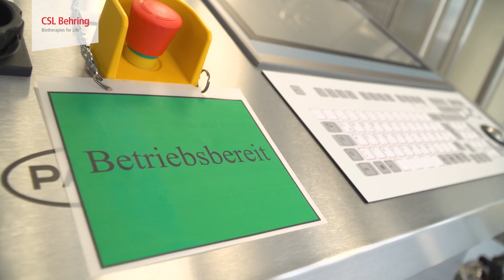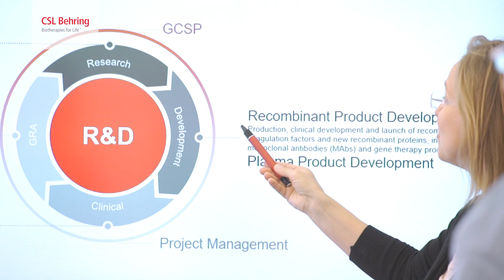Forschung & Entwicklung | CSL Behring Marburg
Dem Wohl unserer Patienten verpflichtet – dafür stehen wir bei CSL Behring Marburg. Im Bereich Forschung und Entwicklung arbeiten hier über 400 Mitarbeiter. Hier erzählen sie, was sie motiviert und antreibt. Tag für Tag und immer mit einem Lächeln auf den Lippen.

Rechtliche Hinweise:
Die hier in den Videos zur Verfügung gestellten Inhalte wurden sorgfältig erarbeitet und erfüllen einen hohen Qualitätsanspruch. Wir weisen jedoch darauf hin, dass trotz größter Sorgfalt keine Gewähr für die Vollständigkeit, Richtigkeit, Genauigkeit und Aktualität der Inhalte in den Videos übernommen wird. Das Informationsangebot dient ausschließlich Ihrer Information.